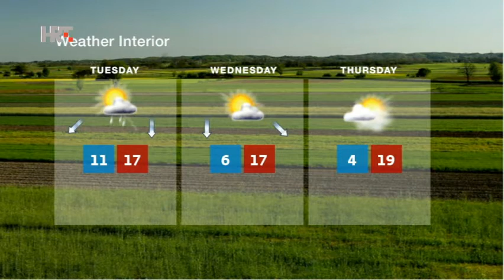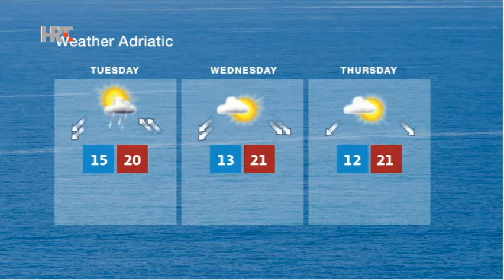NEWS HRT4 18/04/2016